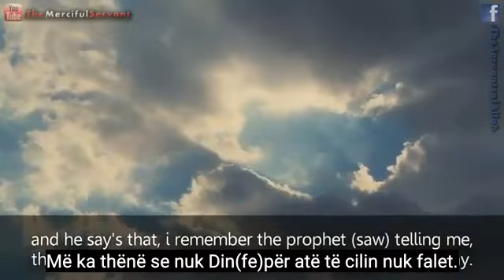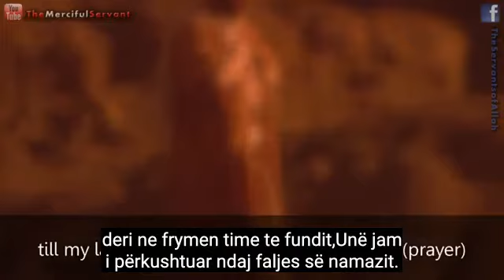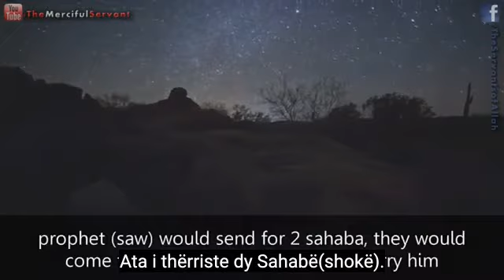Faleni Namaznin para se të jua Falin juve